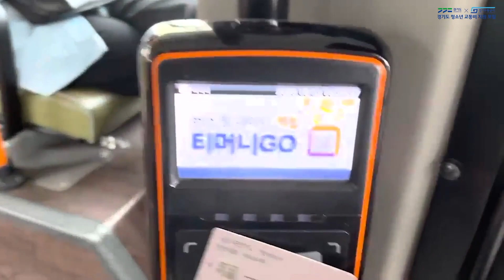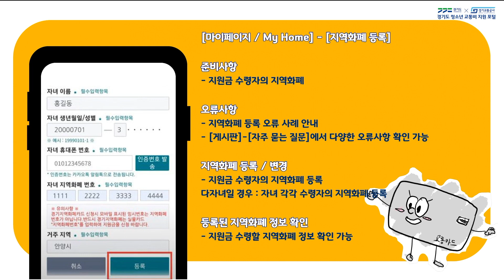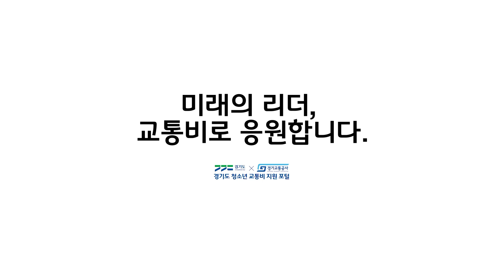🏆아차상 │ 경기도 청소년 교통비 지원사업 소개 #2023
재밌었거나 추천하고 싶다면 ‘좋아요’를 눌러 응원해 주세요!
해당 작품의 ‘좋아요’수는 수상작 선정 시 점수로 반영됩니다.
*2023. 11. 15(수) 23:59까지 집계

[작품 안내]

- 작품명
경기도 청소년 교통비 지원사업 소개

- 작품 분야
소개영상 / 단체작

- 공모 주제
청소년의 권리를 알리는 영상

- 기획 의도 및 작품 설명
경기도 교통비 지원 사업을 소개하는 영상으로
캐릭터들의 대화를 통해 경기도 교통비 지원 사업에 대한 정보를 전달한다.

[0924영상제 자세히 보기]

*해당 작품과 무관하거나 악의적인 댓글, 특정 인물의 신상에 대한 언급 등 부적절 하다고 판단되는 댓글은 삭제 될 수 있습니다.